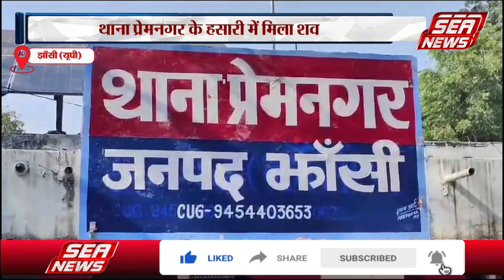Breaking News : झांसी में मिला लहूलुहान शव | Jhansi | Investigating | Thana Premnagar | Sea News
झांसी में मिला लहूलुहान शव
थाना प्रेमनगर के हसारी में मिला शव
सनी रैकवार के रुप में हुई  मृतक की पहचान
शराब के नशे का आदी था मृतक
मामला संदिग्ध मान पड़ताल में जुटी पुलिस